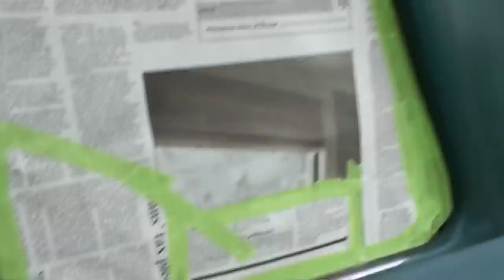HOW TO PAINT A MATER !!! TOW MATER THAT IS ;)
WELL UNEDITED PAINTING , WATCH IT TURN GREEN !